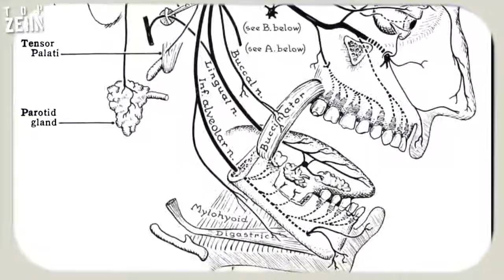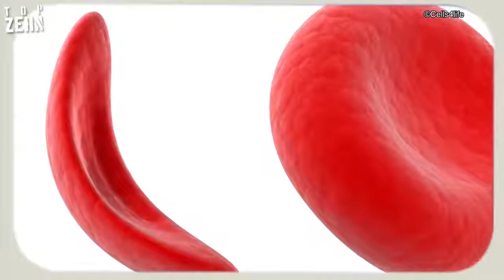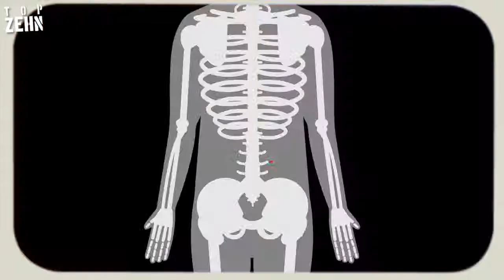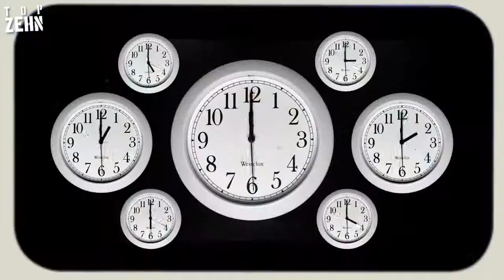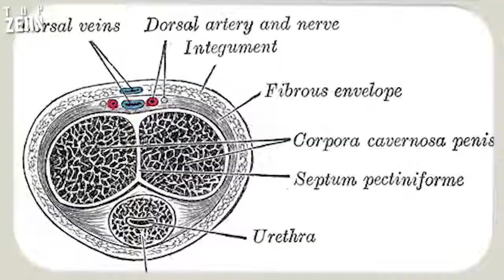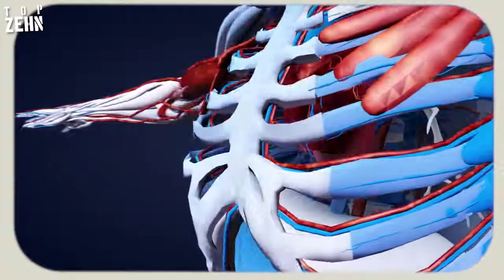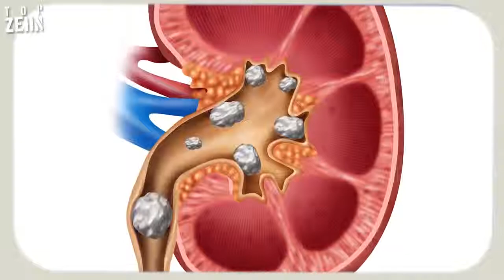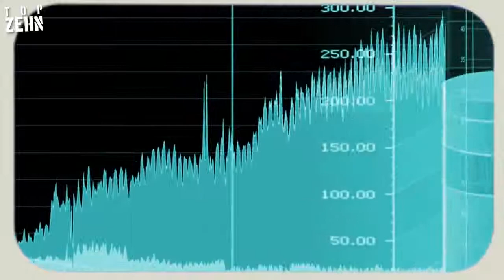10 Beschwerden, schmerzhafter als eine Geburt!